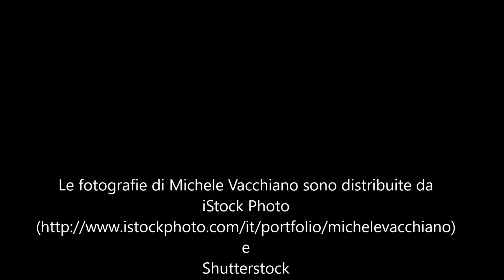A Few Notes on Mountain Photography (italiano)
Che cos’è la fotografia in montagna?
Montagne, ghiacciai e deserti sono luoghi della mente, ancor prima che luoghi fisici.
Ogni volta devo cercare, camminare, salire, fare qualche passo ancora per scoprire che cosa c’è al di là, continuare a camminare.
Il contatto con la natura selvaggia, la solitudine, la paura che acuisce i sensi mi rendono più attento e più capace di osservare.
Libero dalle incrostazioni della civiltà, io sono solo con le mie percezioni, il mio istinto di sopravvivenza, la mia agilità, le mie forze.
Lassù, nessuno può decidere per me: io sono il solo arbitro delle mie azioni.
Dietro ogni curva del sentiero si nasconde la meraviglia. Dopo ogni passo, c’è un nuovo orizzonte da esplorare.
La macchina è un’estensione della mente, il mio vero sesto senso.
Così la fotografia diventa un viaggio all’interno di me stesso, un’occasione per conoscere e capire.
E il conoscere e il capire mi aiutano a tradurre in immagini le mie emozioni, per creare il mio personale, irripetibile arazzo di luce.